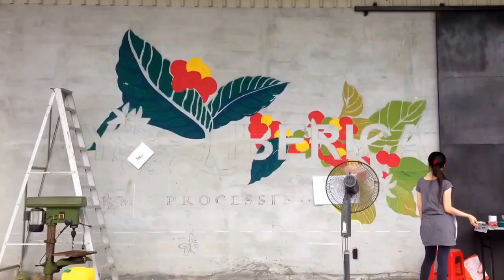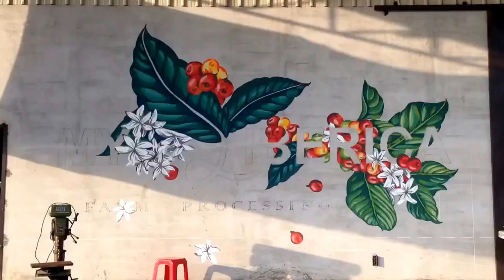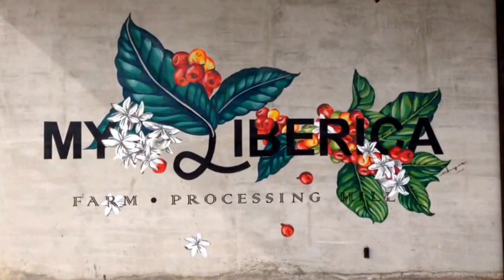Mural At My Liberica Coffee Processing MillJul 30, 2016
Do a mural done at My Liberica Coffee Processing Mill / 2016 / by ShinyinLiew